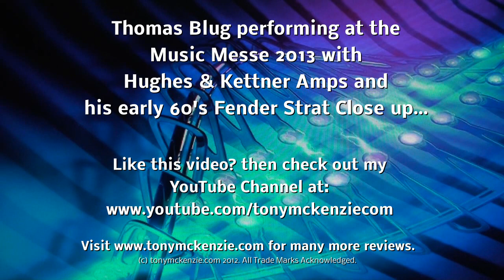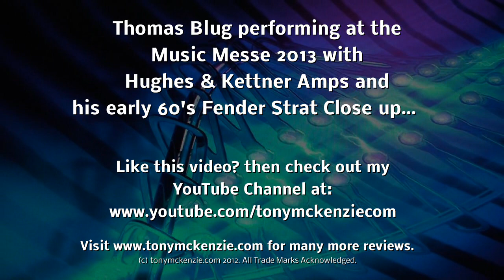Thomas Blug Playing Guitar | Fender Stratocaster Closeup | Hughes and Kettner Triamp | Tony Mckenzie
Thomas Blug is really an awesome guitarist and up close as this you see his old Fender Strat - then his ability! Be ready for a really cool video shot in HD of Thomas as you have probably never seen him before.

Thomas is also using his Hughes & Kettner amp and just how good these things can be made to sound is obvious right from this video.

There are many more videos coming online presently showing other equipment and musicians from the Musikmesse 2013. Enjoy!

and my YouTube channel for many reviews of equipment & music related things.

And if you like the video then thumbs up! Thanks - its always appreciated and I won't bombard you with reviews!

The artist retains all his rights to this content.
All other Rights Reserved. All Trade Marks Acknowledged.